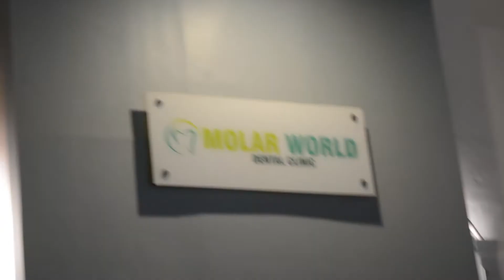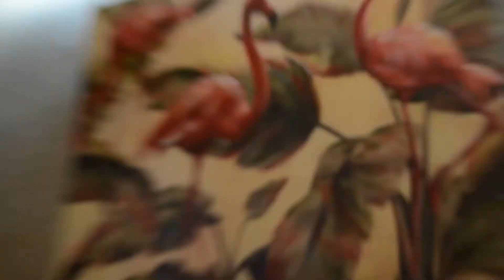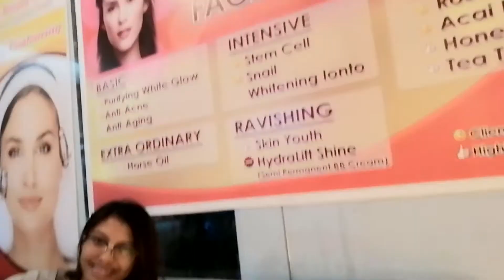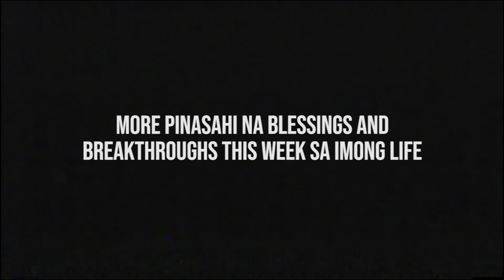a day in my life || skin treatment + braces (vlog #1)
It's my first time to get a skin treatment and my first time to vlog by myself! I had fun and I hope I will get used to it very soon.

Thankies. God Bless you!